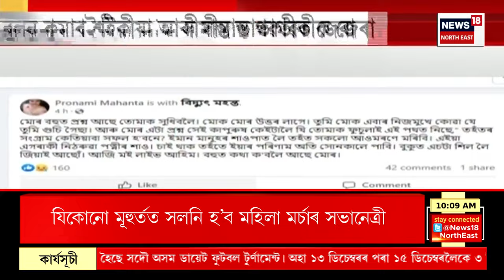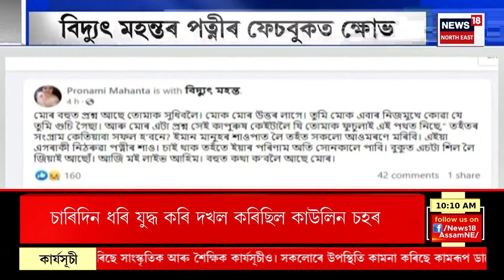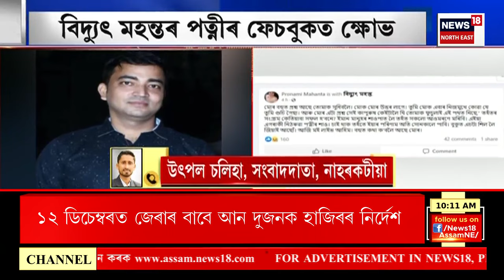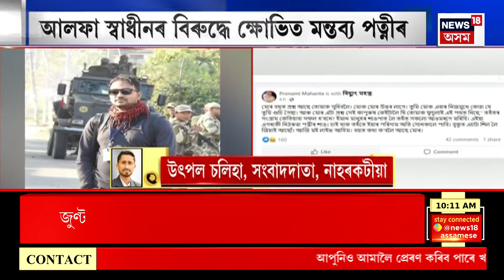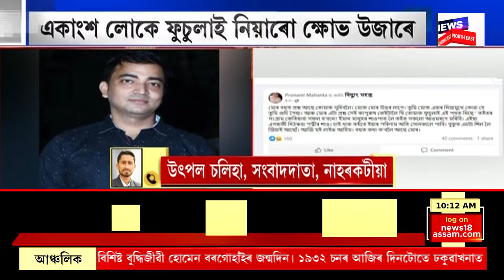Drugs Seized in Hengrabari | হেঙেৰাবাৰীত কোকেইনসহ গ্ৰেপ্তাৰ ২ সৰবৰাহকাৰী | জব্দ এখন বিলাসী বাহন